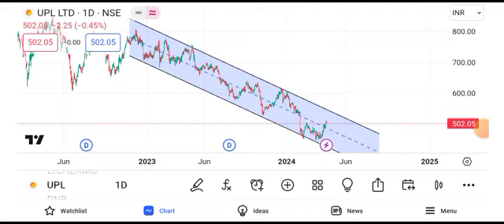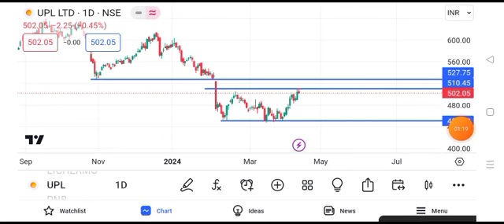UPL share price target tomorrow | UPL share latest news today